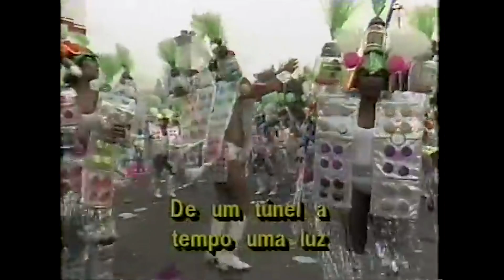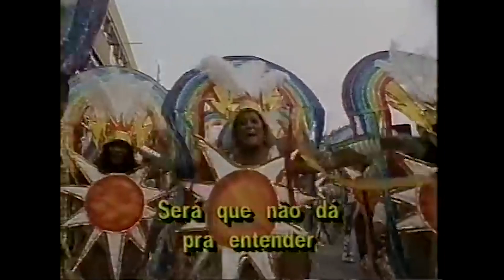Império Serrano O Tempo Não Pára, 1995 TV6